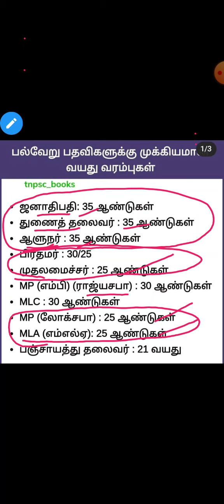🎯Indian Polity💥வயது தகுதிகள்💥very Important👍polity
12th தமிழ்

60 Days PRK Shortcuts வீடியோ Batch-2

பயன்கள் :

1.தமிழ் திரைப்படம் மூலம் Shortcut (அனைத்து பாடங்களுக்கும்) கொடுக்கப்படும் மற்றும் Kutty Story மூலமும் Shortcut வீடியோ கொடுக்க படும்.

2.Shortcut PDF வழங்கப்படும்

3.Any Doubt உடனுக்குடன் Shortcut போட்டு தரப்படும்..

4.அருமையான Shortcut Maths(Topic Wise) வீடியோ வழங்கப்படும்

5.Mnemonic Memory Trick's முறையில் வீடியோ வழங்கப்படும்

6.Every Sunday Motivation வீடியோ கொடுக்க படும்

7.Mains தேர்வுக்கு தேவையான  ஐடியா வழங்கப்படும்..

8.previous Year Question Paper Discuss செய்ய படும்

9.Better Guide Line..

10.TET Exam மற்றும் TNEB, TNPSC, POLICE, Lab Assistant   க்கு தேவையான அனைத்து syllabus ம்  முடித்து Shortcut வீடியோ கொடுக்க படும்

PRK ABDULKALAM IAS ACADEMY
KALLAKURICHI

Account details;

branch - kallakurichi
IFSC code-IDIB000K132

நன்றி .🙏🙏🙏🙏🙏

tamil literature
tamil ilakkanam
history in tamil
history
indian history in tamil
tamil history